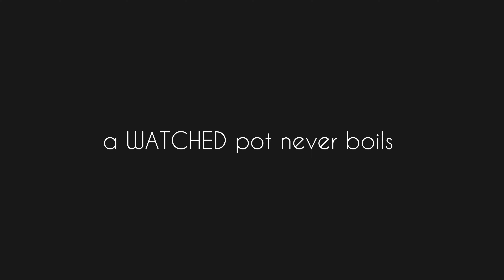a WATCHED pot never boils